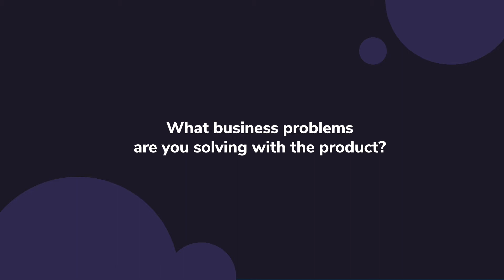Salesforce Review 2021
Unbiased Salesforce Review 2021.

From initial bidding to project management, Sales Cloud empowers construction businesses to easily manage relationships with prospects, clients, suppliers, and partners. Win more bids and minimize change requests with a customizable CRM platform that allows you to reduce busy work, continually optimize project schedule and budget, and make decisions based on real-time data.